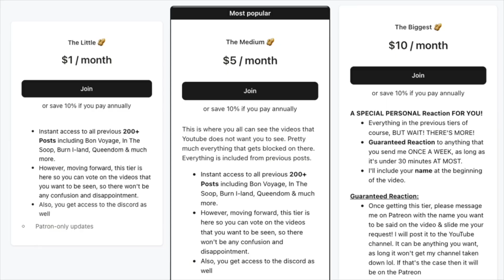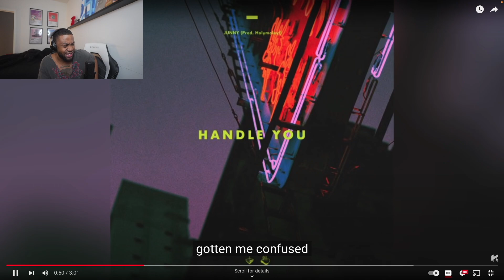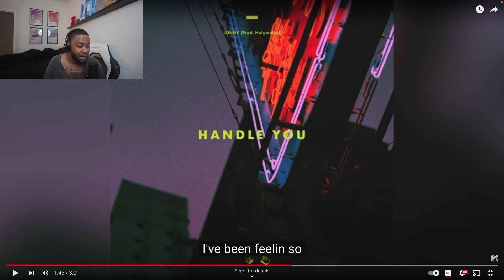I GUARANTEE KRNB is the KEY TO HAPPINESS! (JUNNY 'Handle You' Reaction)